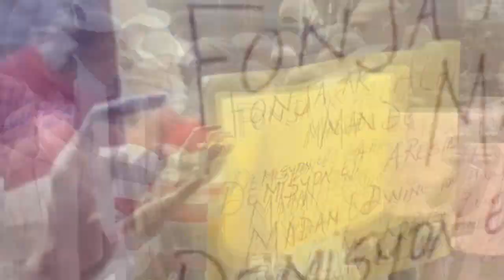Video Nenel Cassy te di l'ap touye Jovenel- 1 mari touye Madanm li ak kouto ansent, pitit dlo nan je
24 JEN- Krim sa fèt Latibonit, Misye touye madanm li ansent ak kouto...Nenel Cassy nan touye Jovenel